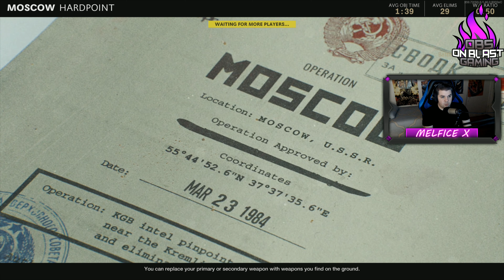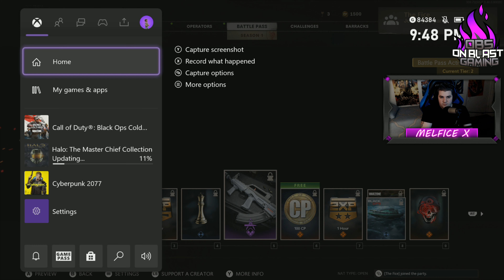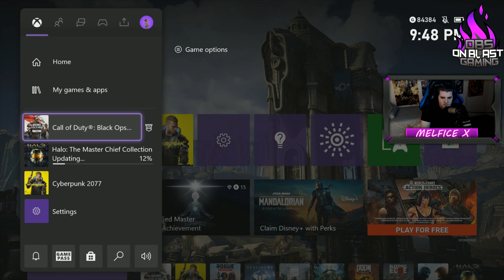12-16-20 Call of Duty Black Ops Cold War Season 1/Prestige 3-R 3/ Hardpoint Matches on Xbox One PT.2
[XB1X] Call of Duty Black Ops Cold War Season 1/ Prestige 3- R 3/ Hardpoint Matches on Xbox One X w/ @MelficeX PT.2

Game: Call of Duty Black Ops: Cold War (2020)
Platform: Xbox One X /  FPS

Xbox Live GamerTag : Melfice X
PSN ID: MelficeX1
Steam ID: Melfice X

If you are interested in joining The OBS Gaming Community, Feel Free to Join the On Blast Gaming Discord Channel @